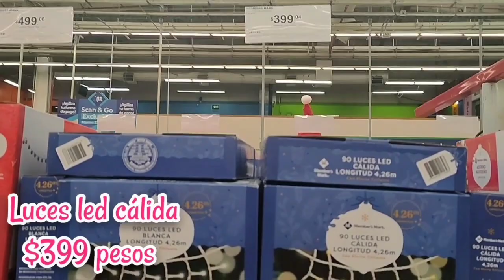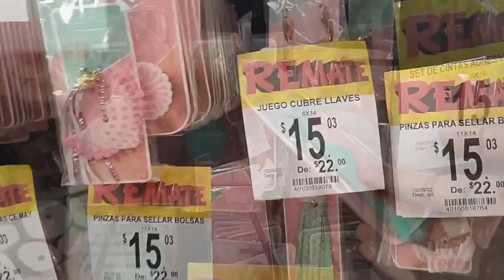PRICHOS//EL EXTRAÑO MUNDO DE JACK//SAM'S CLUB//NAVIDAD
Derecho de autor:
The Happiest Time Of The Year by MusicLFiles